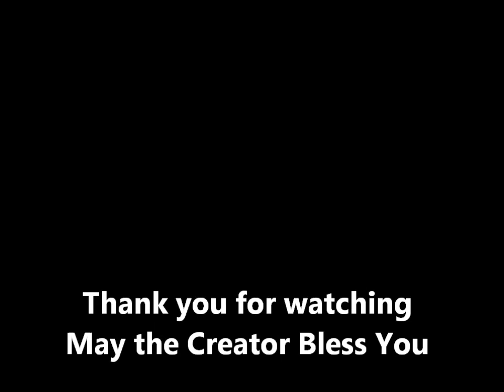Siksika Pow Wow Tiny Tots Dance 1/3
The Tiny Tots dance it up at the 2015 Siksika Pow Wow in Gleichen, Alberta Canada
Shot by Walter B. Shepherd
Tangible Images 2015
All applicable right reserved
TYJ